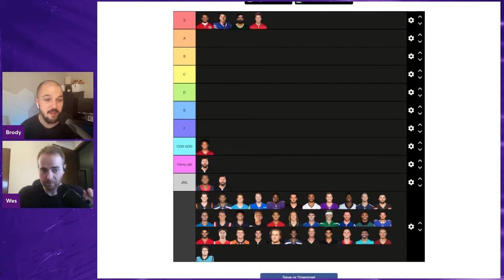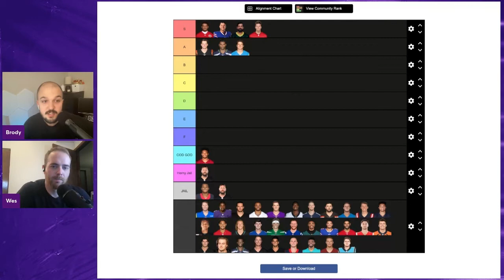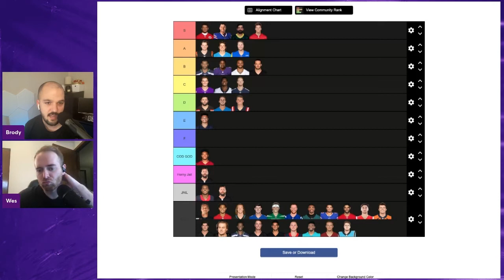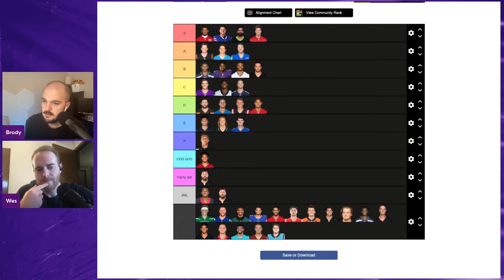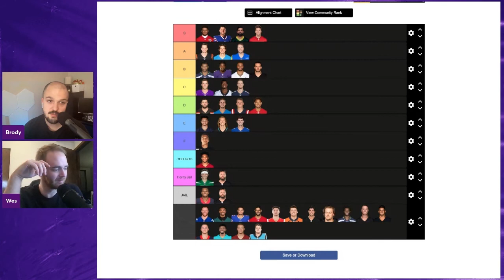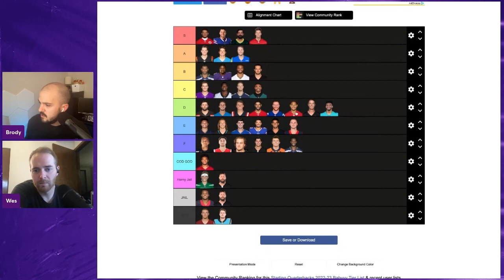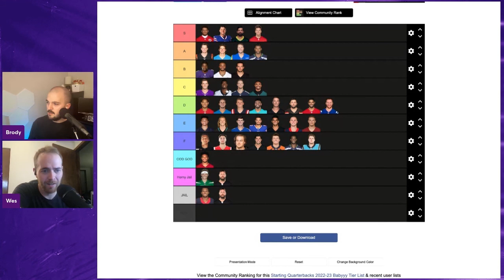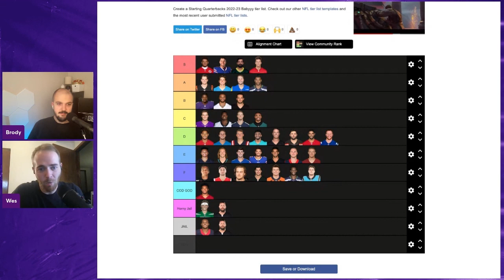Deshaun Watson Should Be in Prison, NFL Quarterback Tiers, Juan Soto Trade, and MORE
Wes and Brody tier every NFL quarterback, Discuss the Deshaun Watson ruling, Juan Soto, MLB Trade Deadline, and MORE